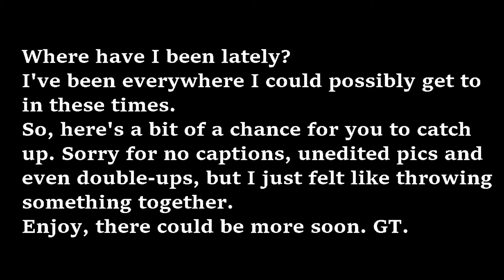Where have you been GT?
Hello all! During the past year, I have been fortunate enough to still be able to travel in Western Australia, although restricted at times. I have been concentrating mainly on Numbats and Orchids, which you may notice, haha. What follows are screenshots from many videos taken on many trips. Not all are even edited.
Numbat ID is taken from their stripe patterns, which are unique to each individual, so many of these SSs are taken for ID purposes only and are for my records of sightings. There are also some 'better' shots of these wonderful little marsupials.
But that isn't all. You still see other mammals, birds, reptiles, plants and scenery which have made it into this collection. I haven't added captions because 30 minutes of 5 second photos takes hours of work, and this is really about the content, not the particular species. They are also in no specific order. While you watch, pause for a longer look if you wish, and please enjoy.
GTFrog